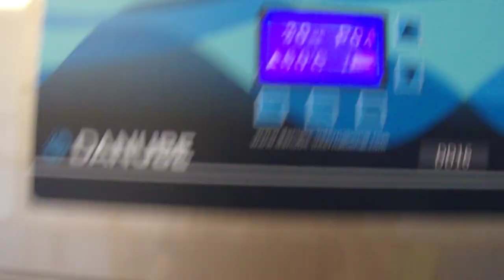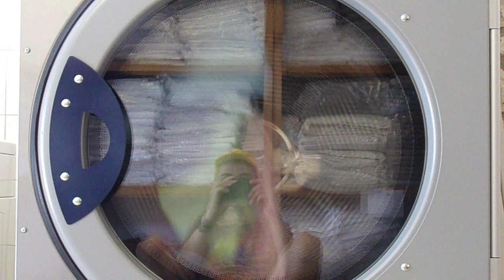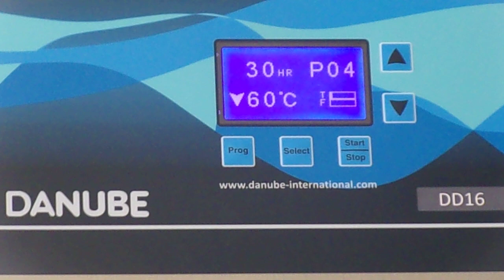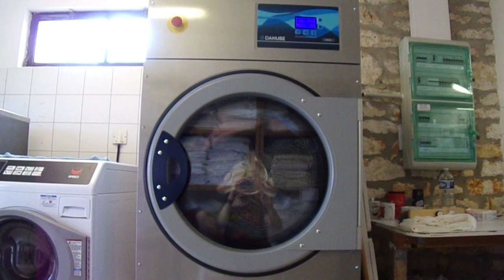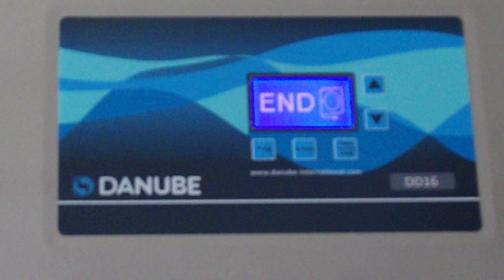test du nouveaux sèche linge electronique DANUBE DD16